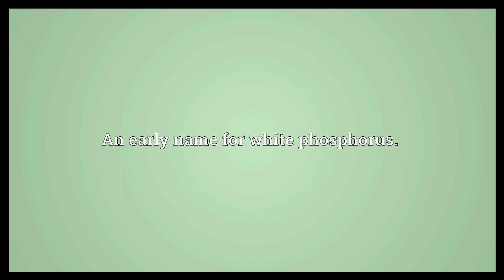Icy noctiluca Meaning